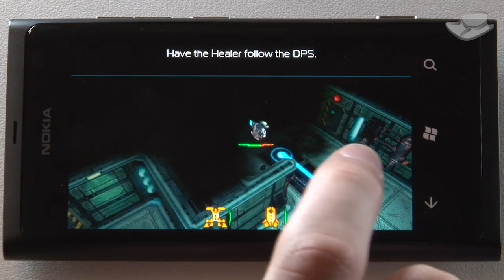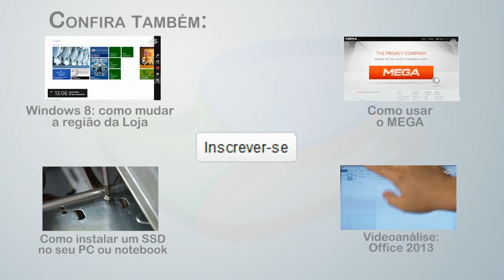[Windows Phone] 10 jogos de ação que vale a pena instalar - Baixaki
Ainda existem aqueles que ficam receosos em adquirir um smartphone que rode o Windows Phone por achar que a plataforma da Microsoft não conta com nenhum jogo bacana. Embora seja um sistema mais novo que os concorrentes, ele oferece games de ótima qualidade. Desta vez, nós selecionamos os 10 melhores títulos de ação. Aqueça seus dedos e prepare-se para encarar combates explosivos!

Música por Audionautix.